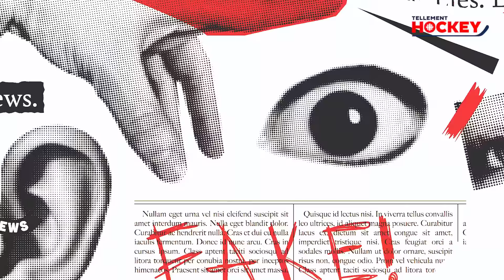Une autre victoire morale pour le Canadien | Tellement Hockey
Le Canadien fait bonne figure contre les bonnes équipes de la LNH. Le mot d’ordre veut que l’équipe ne soit pas loin d’atteindre le niveau souhaité. Mais est-ce un piège que de se satisfaire de ne pas être démoli par les meilleures équipes de la ligue? 🪤

Le duo de gardiens du CH représente-t-il l’avenir, ou Kent Hughes doit-il plutôt continuer à se préoccuper de cette position? 🥅

On connaît maintenant l’identité du DG de l’équipe canadienne pour les Jeux olympiques de Milan-Cortina. À quoi la formation canadienne de ces premiers Jeux avec les professionnels de la LNH depuis ceux de 2014 pourrait-elle ressembler? 🇨🇦

00:00 Intro et patinoires extérieures 💧
03:23 Sommaire 📄
03:55 Critique 7e art : Dune 2 🏜️
05:37 Pas un grand cru contre les Bruins 🐻
10:59 Les résultats de fin de saison, un écran de fumée? 🌫️
17:42 Question du public 🎵
24:26 La question des gardiens de but, réglée pour un bon moment?
30:16 Quel visage pour l'équipe olympique canadienne? 🇨🇦
37:47 L'heure de Jon Cooper derrière le banc du Canada? 🕗
44:11 Est-ce que les Sabres pourront créer la surprise? ⚔️
52:10 Conclusion